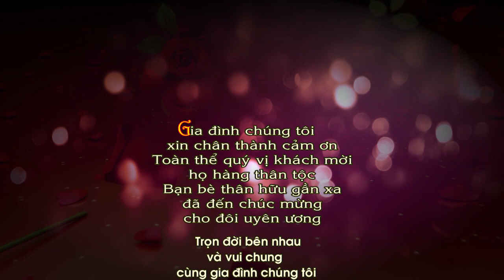LỄ THÀNH HÔN QUANG HIẾU NGỌC BÍCH 2019